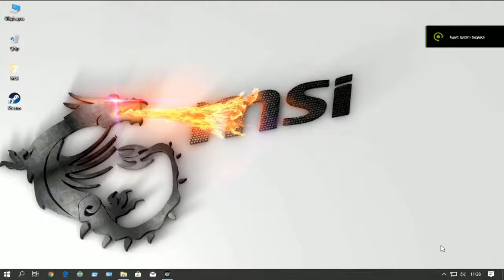CrossOuT ; How to Build NeoBoT v1 & v2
➽ CrossOut name. ONAIR_TV
➽ Car Name: NeoBoT v1 & v2
➽ Now Available CrossOut ✌